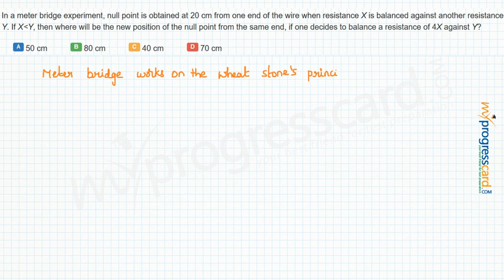In a meter bridge experiment, null point is obtained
In a meter bridge experiment, null point is obtained at 20 cm from one end of the wire when resistance X is balanced against another resistance Y. If X Y, then where will be the new position of the null point from the same end, if one decides to balance a resistance of 4X against Y?

B : 80 cm

C : 40 cm